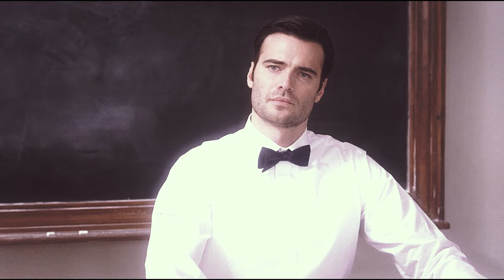Gabriel & Julia 💘 Fire On Fire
song : Fire On Fire